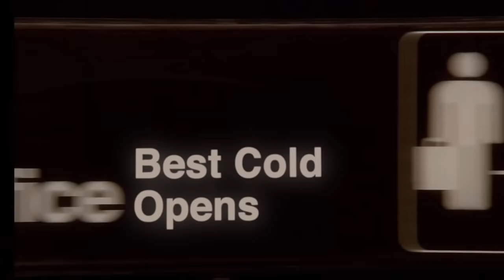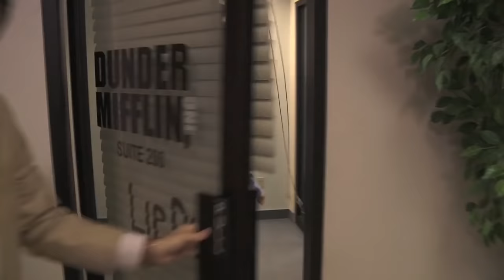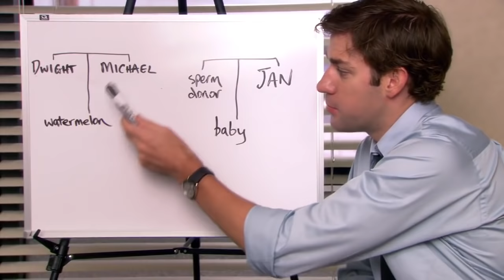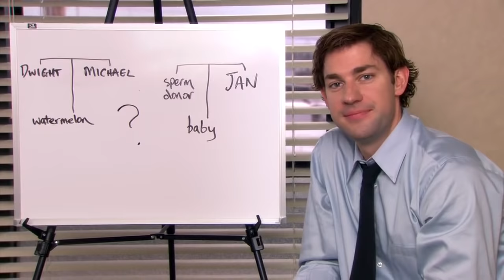Best Cold Opens - The Office US